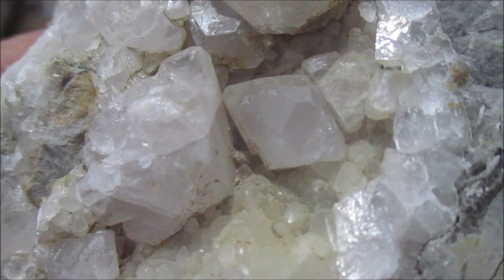MINERAŁY I KRSZTAŁY ZE SKAŁ WAPIENNYCH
... ostatnie znajdki